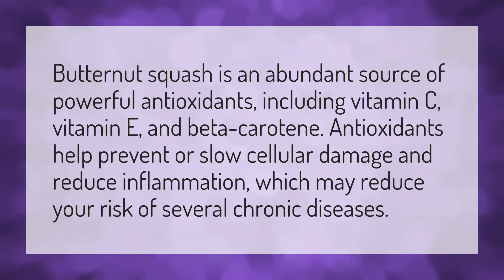Is butternut squash anti inflammatory?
Calories 1kg • Is butternut squash anti inflammatory?